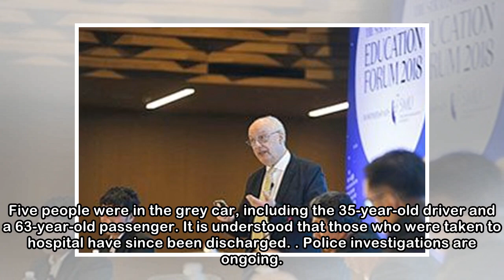4 people, including a child, injured in Mandai Road car accident on Good Friday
4 people, including a child, injured in Mandai Road car accident on Good Friday
 Apr 2, 2018, 12:39 pm SGT SINGAPORE - Four people, including a child, were hurt in an accident involving two cars in Mandai Road on Good Friday (March 30). A video of the aftermath of the accident was...